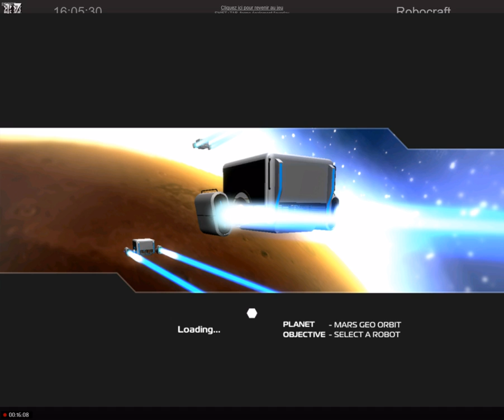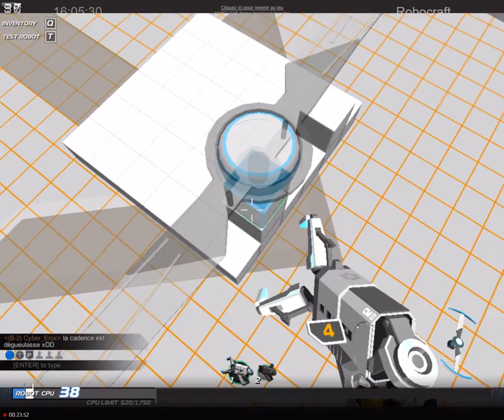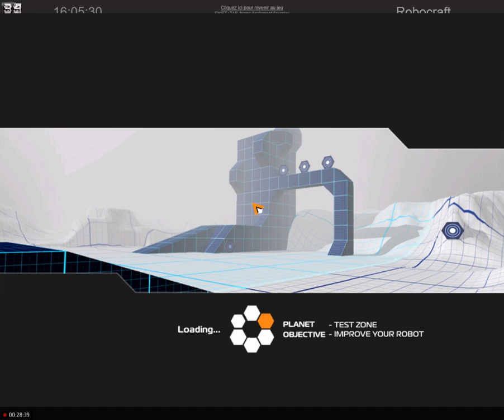Première vidéo Robocraft (PC)